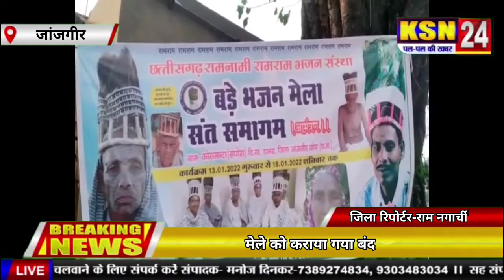जांजगीर।।मेले को कराया गया बंद,जांजगीर जिला प्रशासन की कार्रवाई।